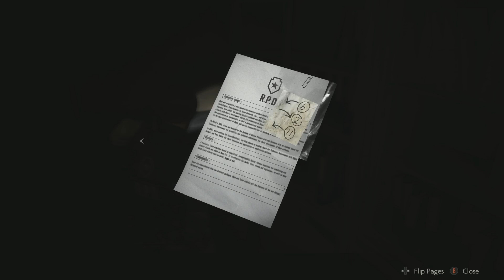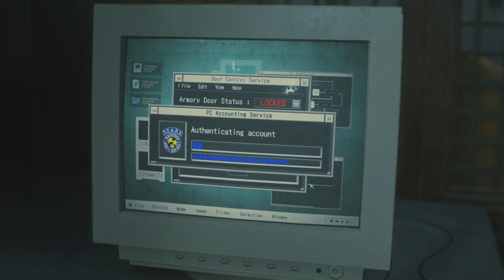RESIDENT EVIL 2 REMAKE - PART 12, CLOCK TOWER (1080P 60FPS PC)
☛PC Specs☚
- Intel Core i7 4790k @ 4.0Ghz
- EVGA Nvidia GTX 1070 FTW 2
- Samsung 850 Evo 500GB SSD
- Seagate Barracuda 1TB HD (7200RPM)
- Seagate FireCuda Gaming SSHD 2TB (7200RPM)
- 16GB Kingston Hyper X FURY (1866Mhz)
- Asus Maximus Vii Hero Motherboard Z97
- Phanteks Enthoo Pro ATX Full Tower